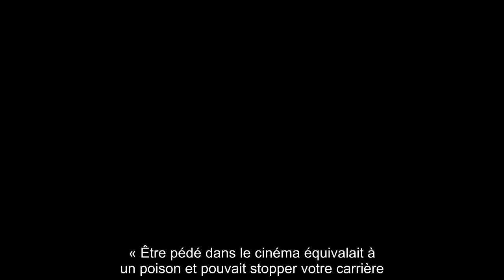✅ Flashback : Claudia Cardinale et Rock Hudson pourquoi ont ils fait croire qu’ils étaient en coupl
✍ Tout n’était qu’illusion. Dans une interview accordée au Monde, Claudia Cardinale, actuellement à l’affiche du film Bronx d’Olivier Marchal diffusé sur Netflix, s’est souvenue de ses plus beaux souvenirs.  Elle se confie alors sur son amitié faussement améliorée avec Rock Hudson.  Ils avaient longtemps fait croire qu’ils étaient en couple. « J’aimais tendrement Rock Hudson, mon grand ami homo, avec qui je me baladais bras dessus bras dessous pour faire croire à une romance », se remémore celle que l'on disait avoir été en couple avec Jacques Chirac.  .Une fausse idylle destinée en réaliser à booster la carrière de son ami.  « Être pédé dans le cinéma équivalait à un poison et pouvait stopper votre carrière.  J’étais aussi à ses côtés quand il est mort à Paris, du sida », déplore-t-elle.  Rock Hudson, vedette des années 50 et 60 ans, avait une image de tombeur de ces dames.  Un décalage entre la réalité et la fiction qui a poussé Ryan Murphy à faire de l’acteur l’un des personnages prin ...